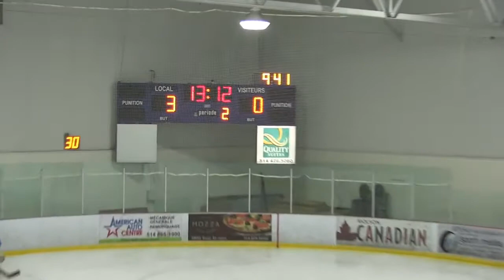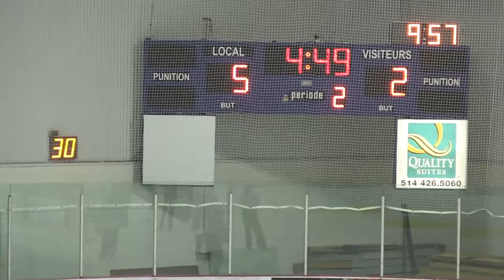Championnat de l'est de Ringuette / Eastern Championship of Ringette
U-16 **BRONZE**
N-E vs QC